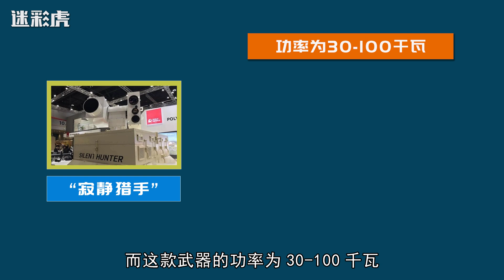俄乌冲突证明中国的路走对了！俄成功测试激光炮，专为对付无人机